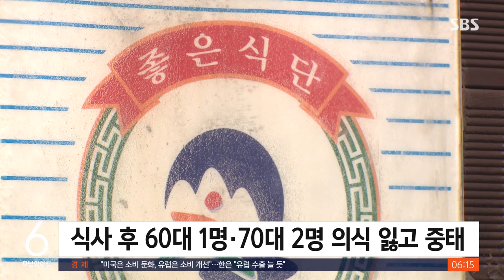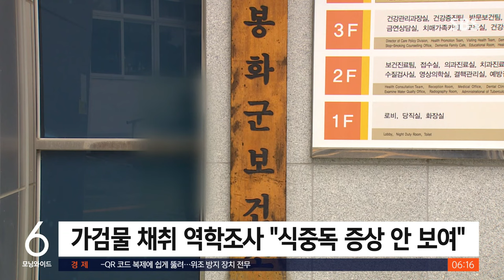초복날 오리고기 먹고 중태…"농약 검출" 경찰 수사 / SBS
〈앵커〉

경북 봉화군에서 점심으로 오리고기를 나눠 먹은 주민 3명이 중태에 빠졌습니다. 이들에게서는 농약 성분이 검출됐습니다. 경찰은 누군가 고의로 음식에 농약을 넣은 걸로 보고 수사에 나섰습니다.

TBC 정성욱 기자가 취재했습니다.

〈기자〉

출입이 통제되고 있는 봉화군 봉화읍 한 경로당입니다.

이 경로당을 찾은 어르신 40여 명이 초복을 맞아 인근 식당에서 점심으로 오리고기와 채소류 등을 나눠 먹었습니다.

이 가운데 60대 1명과 70대 1명은 식당 부근 노인복지관으로 옮겨 탁구를 치다가 의식을 잃고 쓰러졌고, 나머지 70대 1명은 경로당으로 이동한 뒤 심정지로 병원으로 옮겨졌습니다.

이들은 안동병원 중환자실에서 치료를 받고 있는데 지금까지 중탭니다.

같은 테이블에서 식사한 나머지 70대 1명도 비슷한 증세로 치료받고 있습니다.

[경로당 어르신 : 아이고, 기가 막히죠. 따로 4~5명 먹고 우리는 사람이 많으니까 쭉 앉아서 먹었는데, 그렇게 먹은 사람은 괜찮아요. 다 괜찮은데 거기(그쪽 테이블)만….]

보건당국은 이들의 가검물을 채취해 역학조사를 벌이고 있는데, 검사 결과는 빠르면 3일에서 10일 이후 나올 전망입니다.

당초 식중독을 의심했던 경찰은 쓰러진 3명의 위세척액에 대한 안동병원의 1차 분석 결과 농약 성분이 검출돼, 범죄 가능성이 높은 것으로 보고 있습니다.

경찰은 병원 측의 검사와 별도로 3명의 혈액검사를 국과수에 요청한 데 이어 CCTV 분석 등을 토대로 용의자 신원을 확보하는데 수사력을 모으고 있습니다.

(영상취재 : 김영환 TBC)

TBC 정성욱